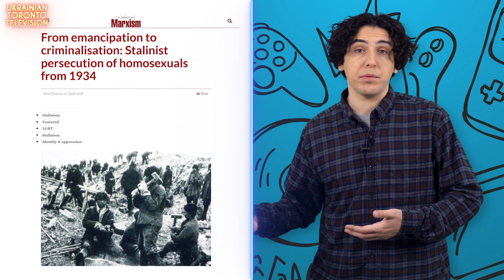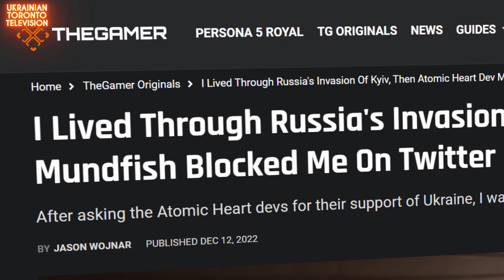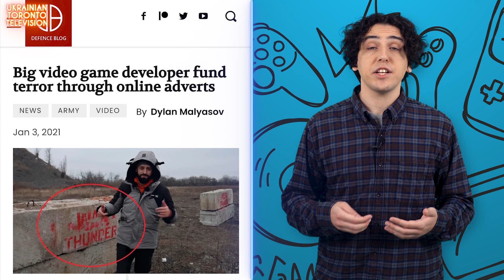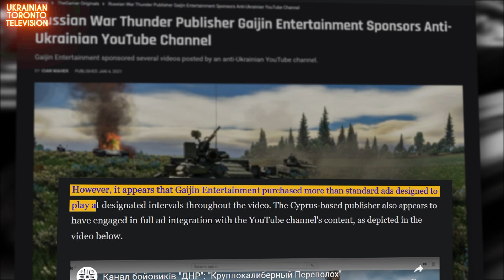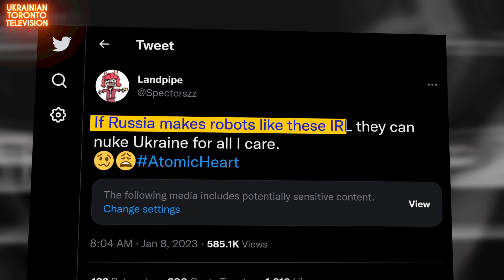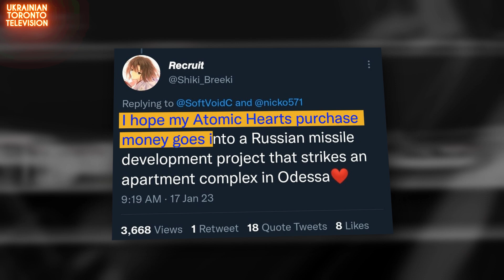What's wrong with Atomic Heart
Atomic Heart has become one of the most expected games of this year. However not everyone knows that it was developed by the Russian studio and the money of Russia oligarchs.

And while we were editing the video, the news came out that the Mundfish (the developer) website officially collects gamers’ data and shares it with the FSB, russian security services. Soooo yeah, Russia.

👑👑👑We also have a Twitter account with a newsfeed both in English and Ukrainian